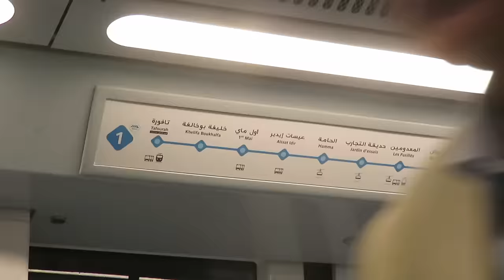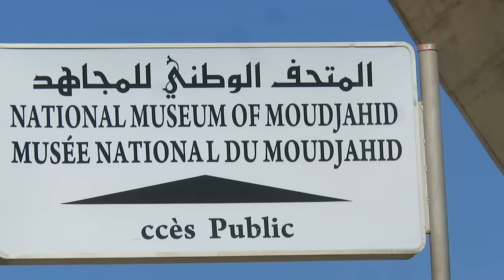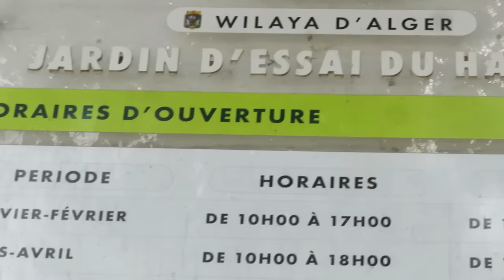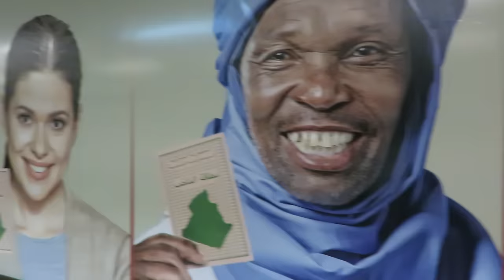ARGEL LA BLANCA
Aterrizamos en Argel, Argelia. Allí me espera Eva para enseñarme la ciudad, decirme qué ver en Argel y acompañarme en mi viaje. Ella es una crack, perfecta para hacer turismo, tanto que en el próximo destino aún tendréis rato para conocerla. Espero que os haya gustado Argel la blanca.

👉 Regala un like y cuéntame qué te ha parecido en un comentario.
👉 Te veo en Instagram @pegameunviaje